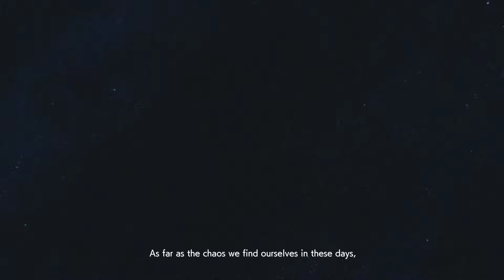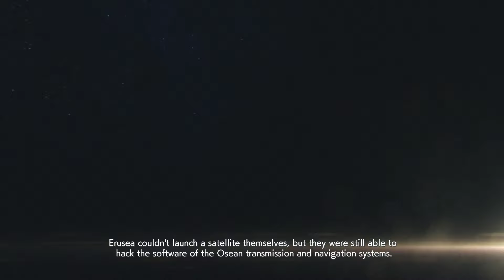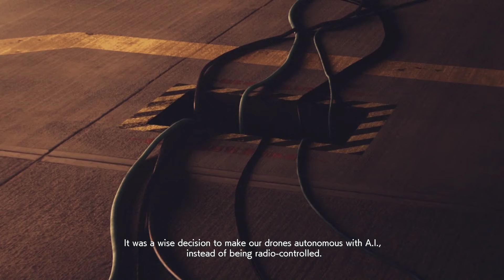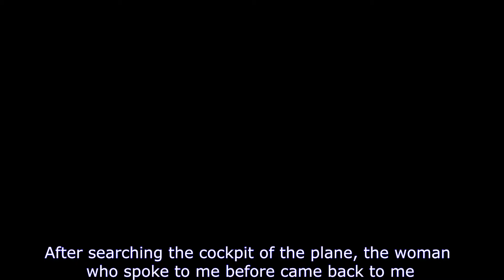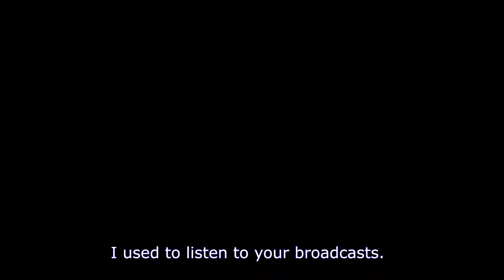[Let Play Walk-through][Ace Combat 7] Mission 16 Last Hope